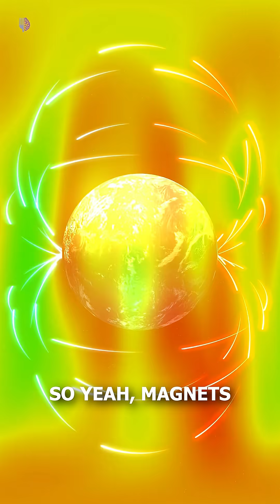Why Do Magnets Never Run Out of Power?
Why don't magnets run out of energy? This video explains how their power comes from the quantum spin of electrons. It's a kid friendly science explainer on magnetic fields and how magnets work using quantum physics and electron spin.